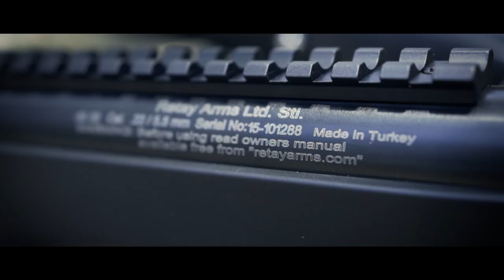El Cazador Guatemala, Prueba rifle de aire